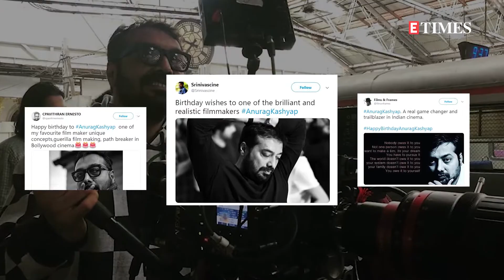Anurag Kashyap indulges in social media PDA with girlfriend Shubhra Shetty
Ace filmmaker Anurag Kashyap, who recently turned 47 was wished by many on his birthday. While family, friends and fans poured their love for him on social media, it was girlfriend Shubhra Shetty’s unique birthday wish that caught everyone's attention. Sharing an adorable picture of herself with Anurag on her Instagram story she wrote, ’You have lived 17,166 days. Keep going.’ Re-sharing her story Anurag wrote, ’Thank you. And since you lived only 9,547 days, so don’t even compete.’